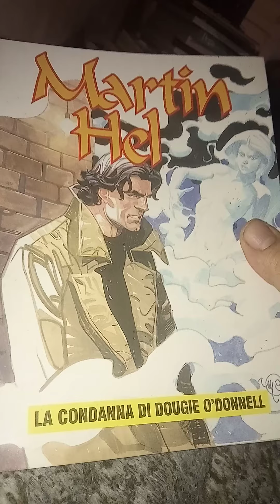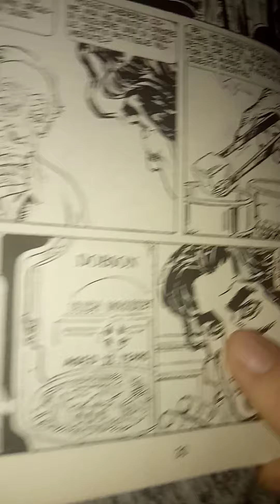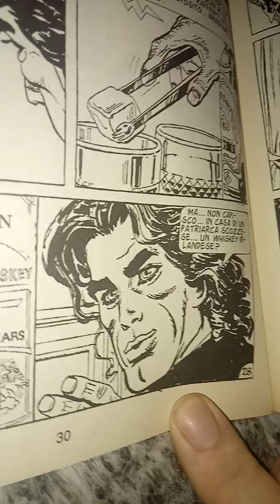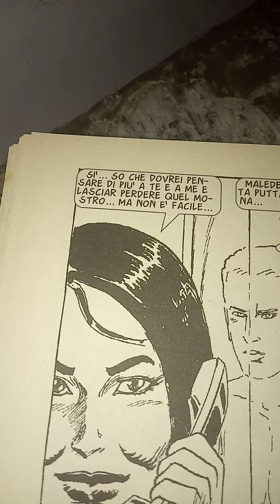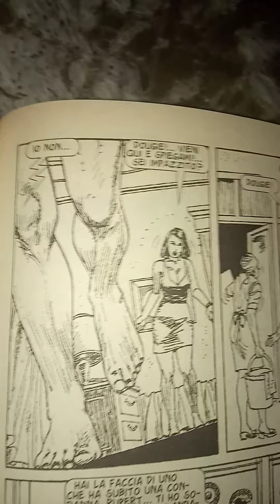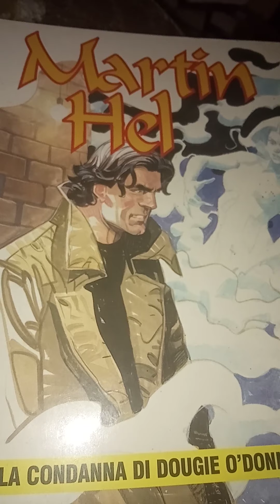IL GRANDE FUMETTO. Martin Hel. Anno ix n.1. La condanna di Dougie O'Donnell. 7 parte